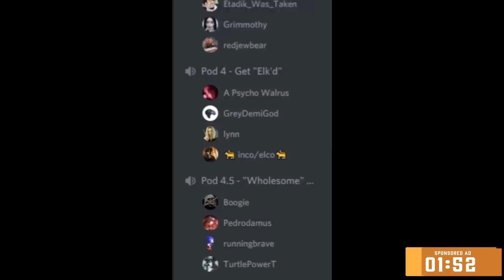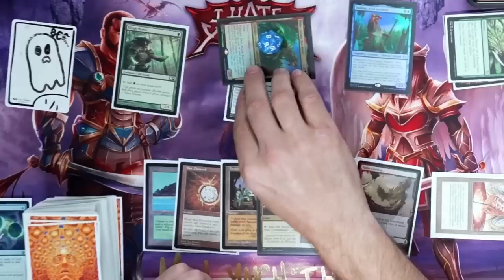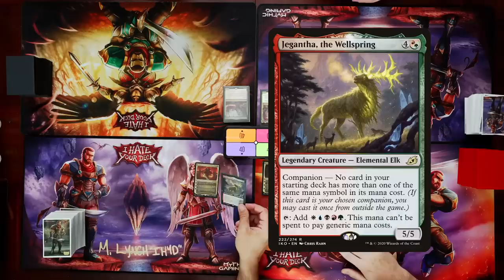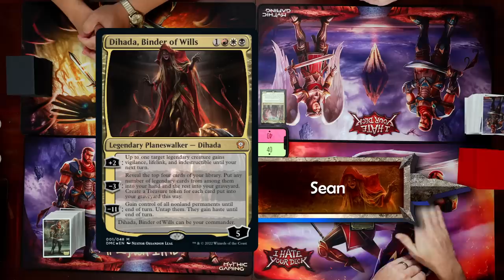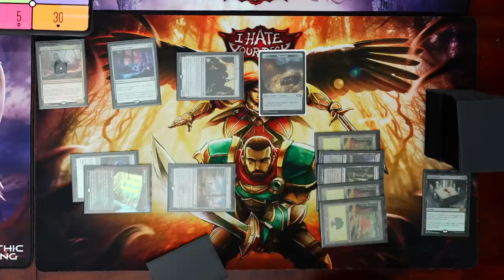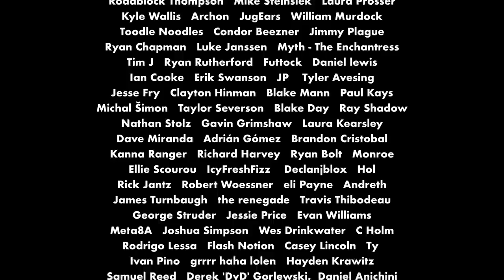I Hate Your Deck #48 Jared Carthalion v Dihada v Gyome v Jodah The Unifier || Commander Gameplay mtg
Use my link to install BLOODLINE for Free & get a starter pack [Available for the next 30 days]